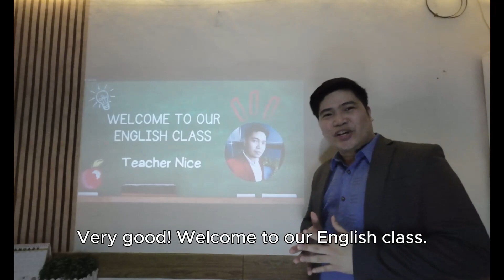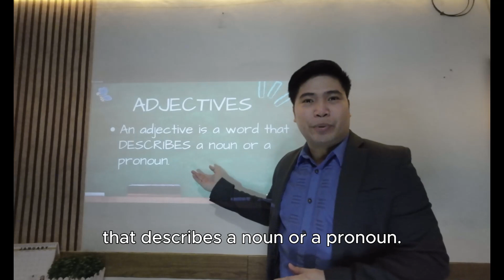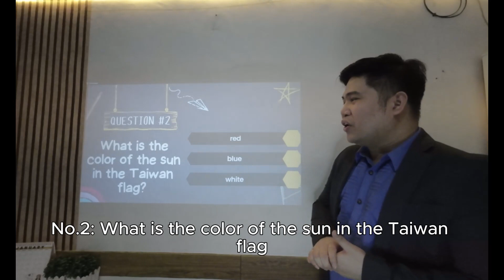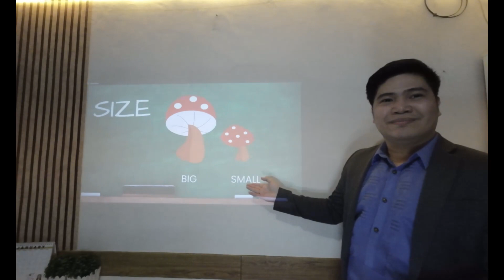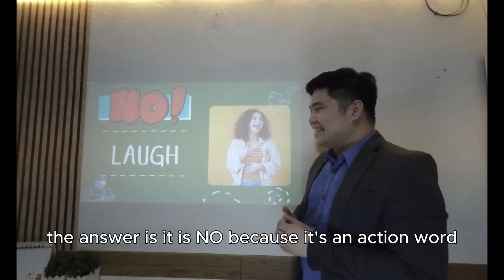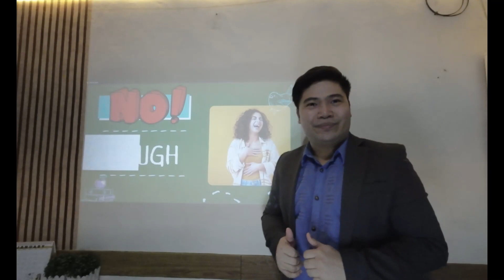Demo Teaching for TFETP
This video is intended for my TFETP application.